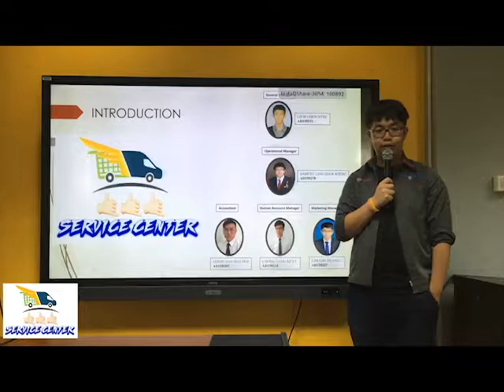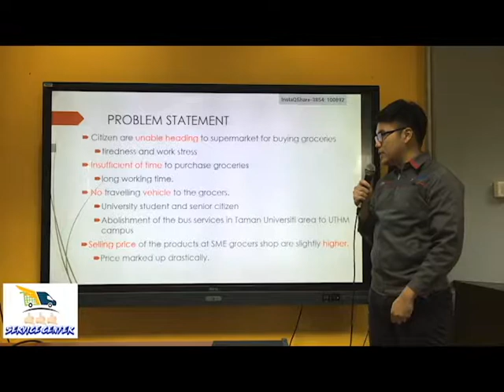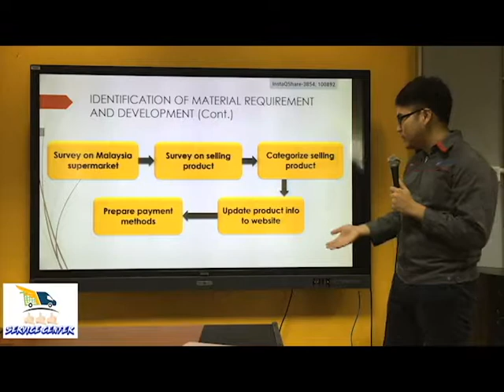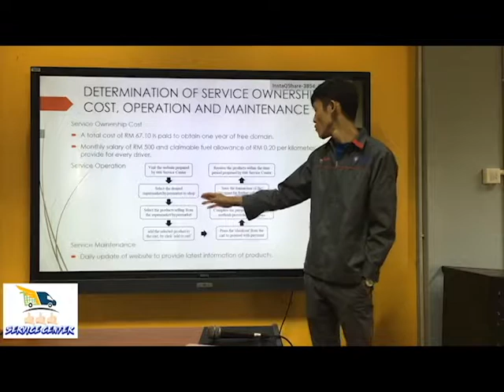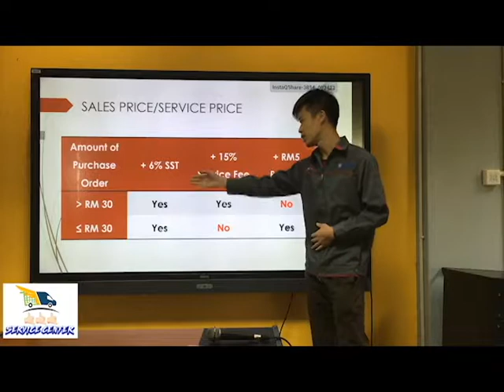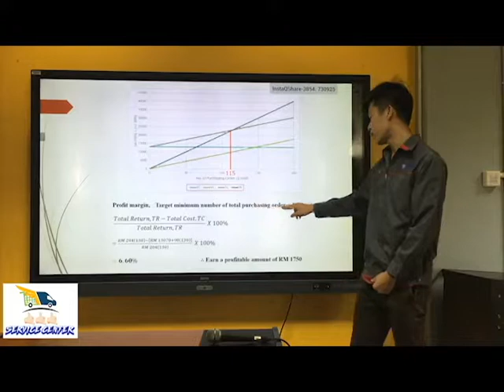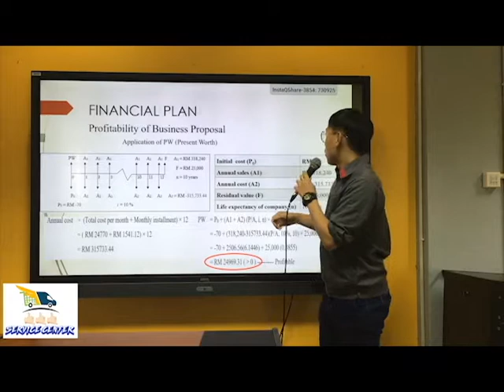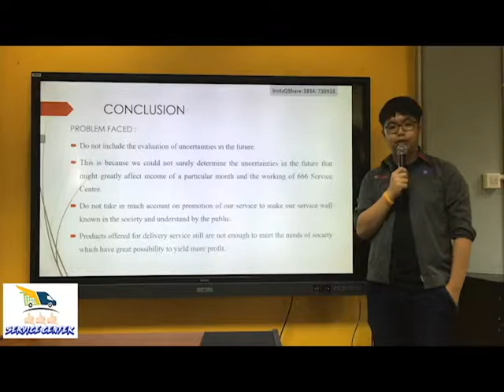S22 GROUP 8 666 SERVICE CENTRE GROCERY DELIVERY SERVICE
PRESENTATION OF ECONOMY ASSIGNMENT TASK 1&2